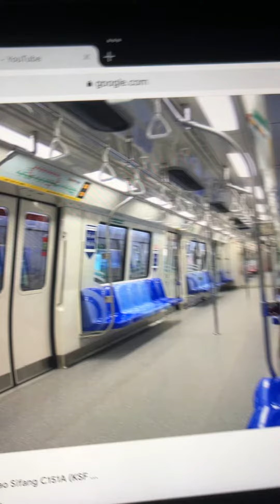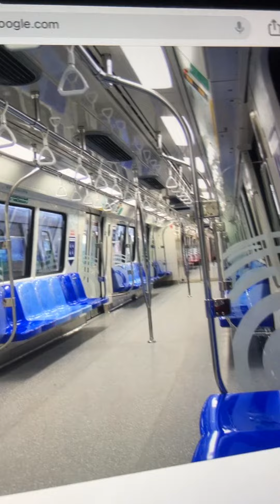C151a 505/506 lavander to bugis